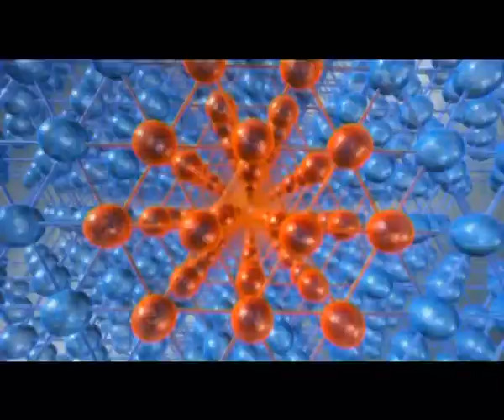AKS Launching TV Commercial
Campaign: AKS Launching
Client: Abul Khair Steel

Agency: Grey Dhaka
Creative Idea: Gousul Alam Shaon
Account Head: Masud Parvez
Account Servicing: Md. Raziuddin Sourav